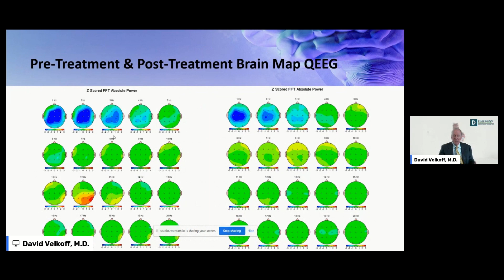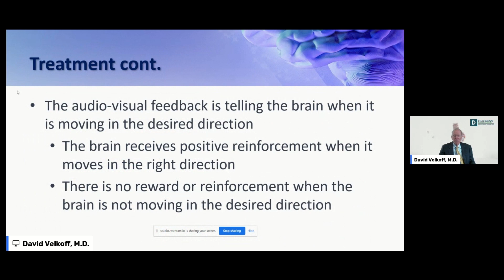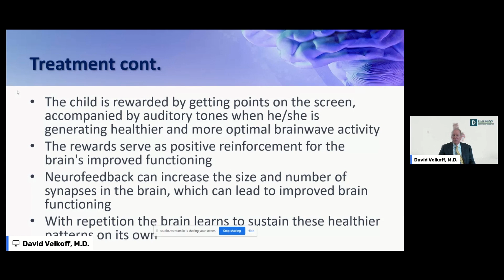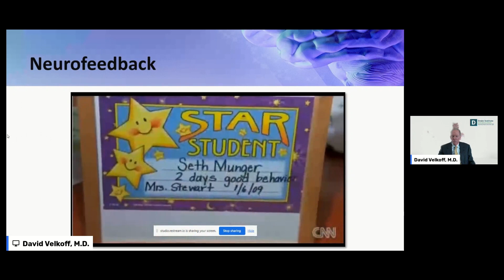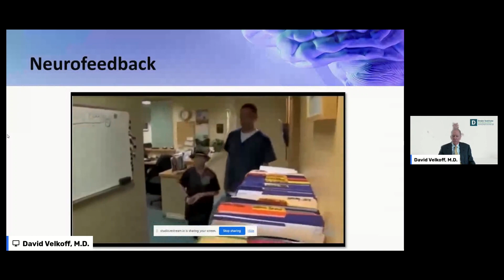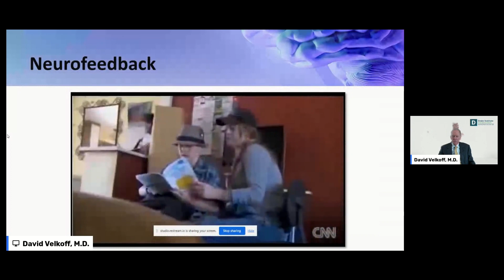How Neurofeedback Improves Brain Functioning & Reduces Autism Symptoms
In part 2 of the Drake Institute’s presentation to the Autism Community in Action (TACA), David Velkoff MD, Co-Founder and Medical Director of the Drake Institute of Neurophysical Medicine explains how brain-map guided neurofeedback is used to improve brain functioning in autistic individuals.